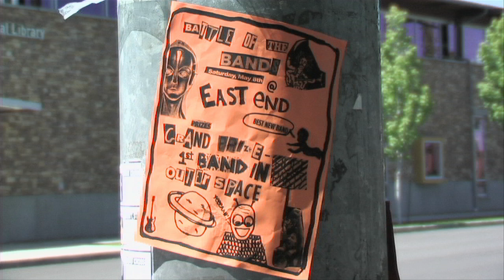Sitting on the Edge - Blue Skies for Black Hearts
A sneak peak at Blue Skies for Black Hearts starring in &quot;Embracing the Modern Age&quot;, a short film featuring music from their forthcoming new album. Produced by Valley Video Services with the generous help of Atomic Arts. Many thanks to EVERYONE involved (yes, you!). More info available at BlueSkiesForBlackHearts.com